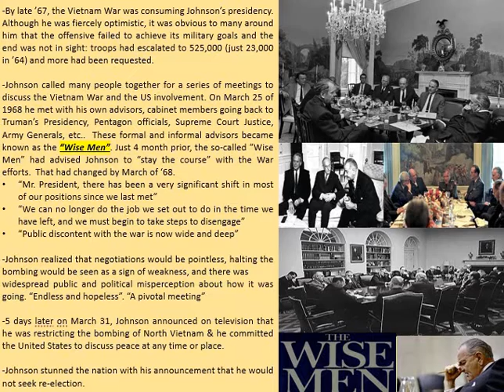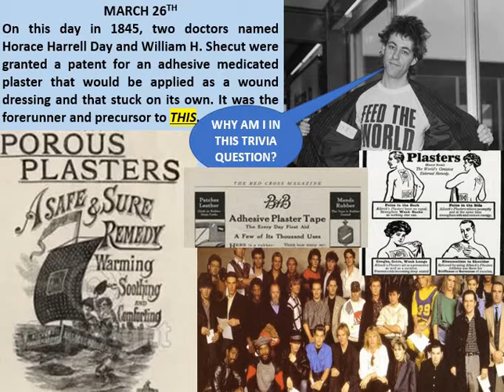Trivia 3 26 22